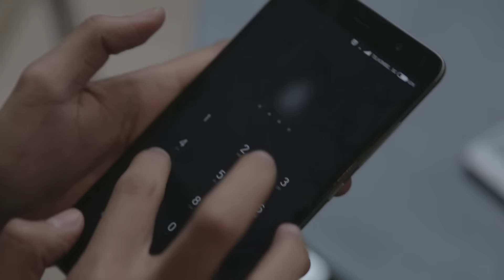Ciri Cowok Selingkuh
Di video kali ini, Nyunyu mau ngasih tau ke kalian terutama cewek-cewek ciri-ciri cowok kalo lagi selingkuh itu kayak gimana. Biar kalian tetap waspada dan nggak gampang diselingkuhin.

Seperti apa videonya? Yuk langsung liat aja!